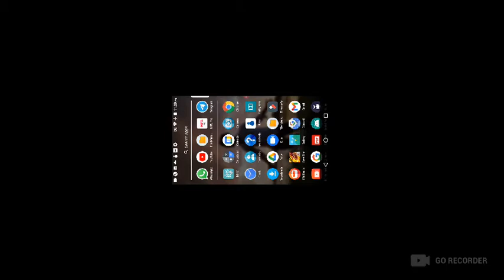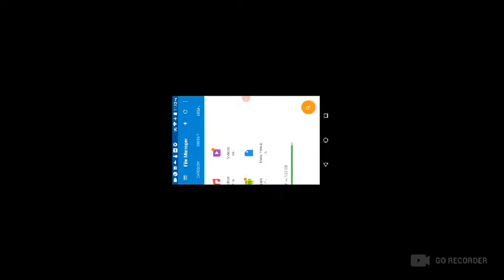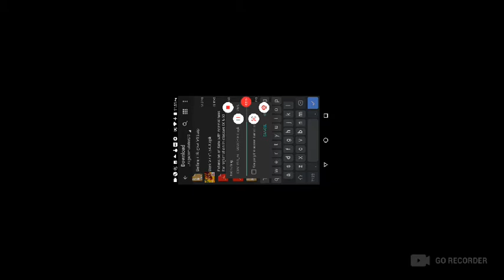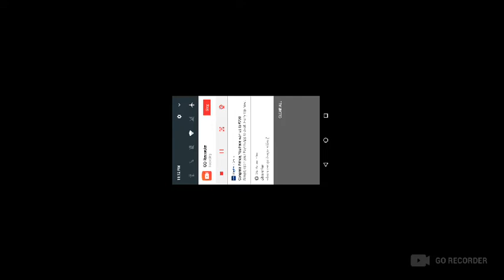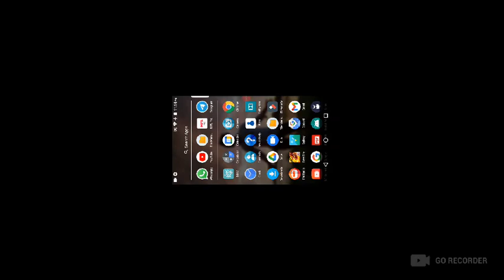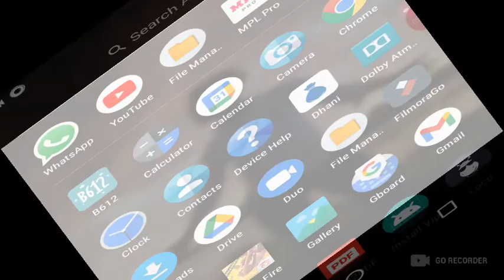HOW TO CREATE UNLIMITED GUEST ACCOUNT /Freefire account suspended I'd solution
unkimites I'd